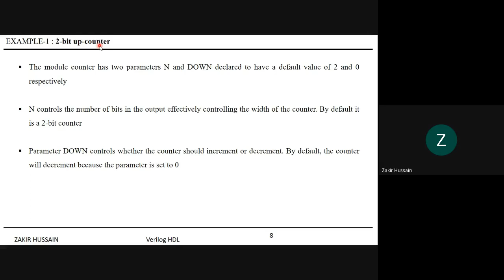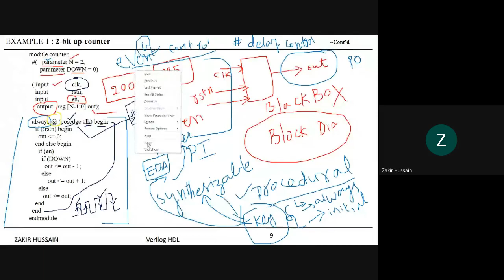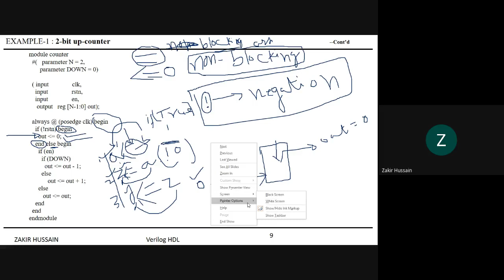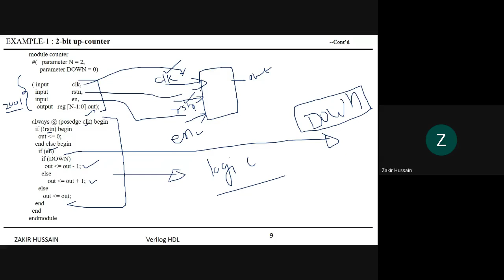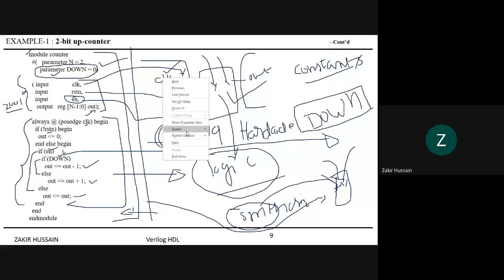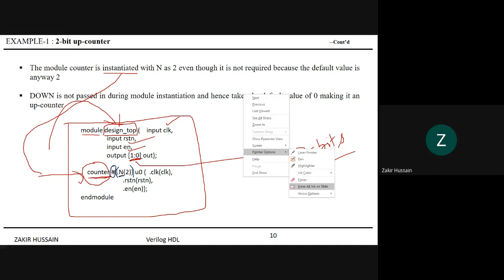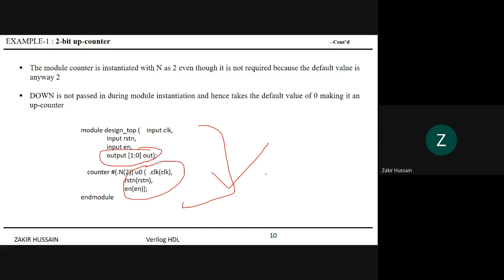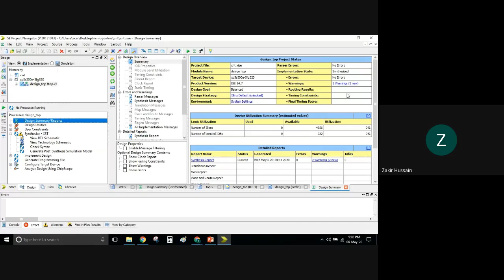Verilog HDL Basic Course - PARAMETERS PART-2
In this presentation parameter overriding by module, instantiation is been discussed with examples. Parameter overriding is done by Module Instantiation and using keyword defparam. In Module Instantiation again there are two possibilities 1. By position 2. By Name